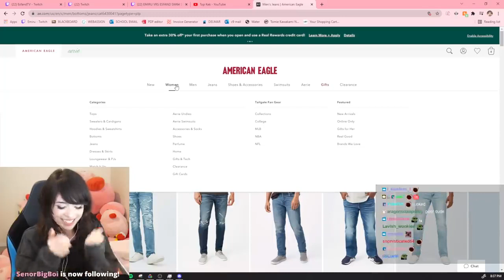Emiru - How Her Parents Met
All rights to this clip are from it's respected streamer. I'm just a clipper!